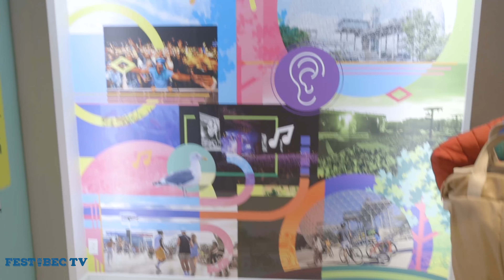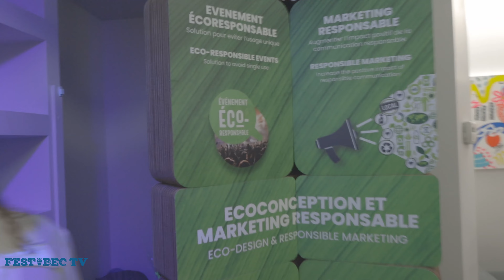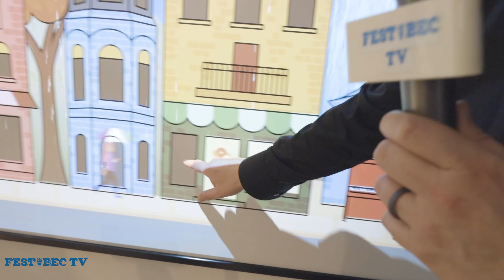Une exposition pour voir, sentir, entendre, toucher et goûter Montréal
TECHNO CULTURE - Une exposition pour voir, sentir, entendre, toucher et goûter montréal au fil des saisons et à travers ses quartiers emblématiques.
Inbox